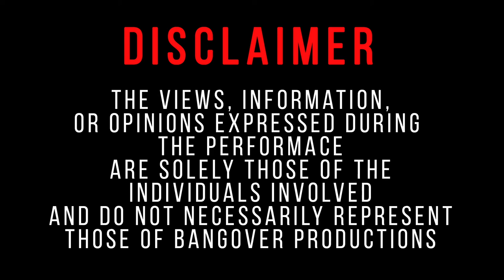BANGover Presents - User Unauthorized - The Ballroom - 8/4/21 - Full Performance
BANGover presents User Unauthorized performing at The Ballroom in Austin, TX.

Edited and Mixed by Chris Myers